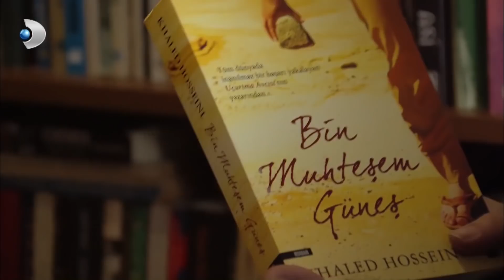Organ Mafyası! - İkizler Memo-Can 16.Bölüm